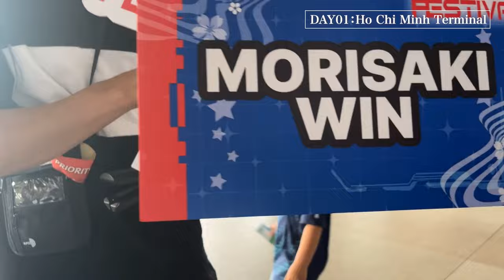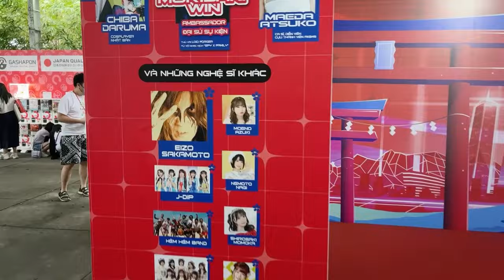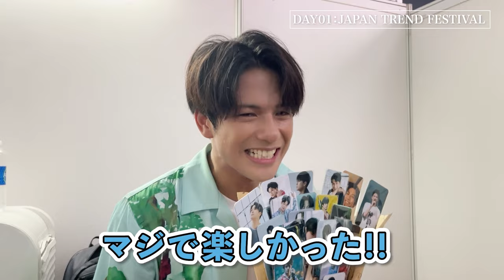【Behind The Scenes】 MORISAKI WIN WORLD FLIGHT in Vietnam 2023.9.23-24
森崎ウィンが日本とアジアを繋ぐ架け橋としてアンバサダーを務めた、Japan Trend Festival in Vietnamの模様をお届け！

◆Japan Trend Festival 2023とは
日越外交関係樹立50周年記念し行われた、ベトナムと日本の友好を祝う国交イベント。
日本の最新の文化やコンテンツを音楽、漫画、アニメ、デジタルコンテンツを通じて紹介する新たな文化イベント。
開催：2023年9月23日 (土) , 24日 (日)
会場：ホーチミン市青年文化会館 [ Nha van hoa Thanh nien ] 04 Pham Ngoc Thach, Dist.1,

◆今後のライブ情報
MORISAKI WIN JAPAN FLIGHT TOUR
日程：10月21日（土）　開場・開演：16:30/17:00　会場：金沢GOLD CREEK
日程：10月28日（土）　開場・開演：16:30/17:00　会場：HEAVEN'S ROCK 宇都宮 VJ-2
日程：11月12日（日）　開場・開演：16:30/17:00　会場：柏 PALOOZA
日程：11月19日（日）　開場・開演：16:30/17:00　会場：仙台MACANA
日程：12月11日（月）　開場・開演：18:00/19:00　会場：川崎club CITTA

(出演者)
MORISAKI WIN
Gt.：宮野弦士　Ba.：武宮優馬　Dr.：油布 郁

■チケット情報（一般発売中）
エコノミー(スタンディング) 7,900円
スタンディング4,800円※後方エリア

コロムビアインターナショナル